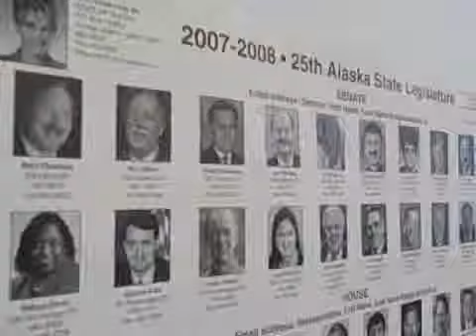Up close and political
Students from around the state are in Juneau this week to learn a
thing or two about state politics.